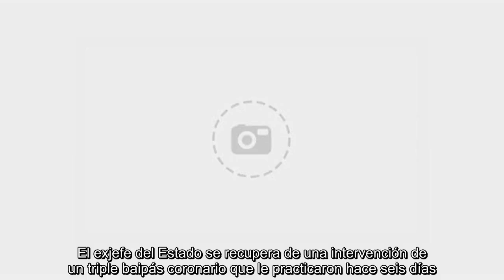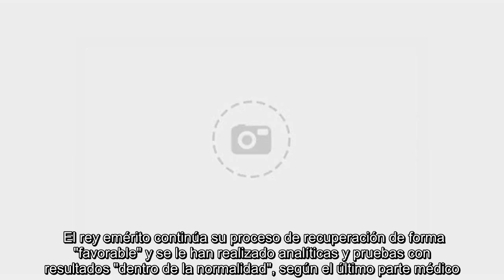✅ Pedro Sánchez visita al rey Juan Carlos en el hospital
✍  El presidente del Gobierno en funciones, Pedro Sánchez, ha visitado este viernes al rey Juan Carlos en el Hospital Quirónsalud Madrid de Pozuelo de Alarcón (Madrid). El exjefe del Estado se recupera de una intervención de un triple baipás coronario que le practicaron hace seis días.   Sánchez ha llegado a las 09.00 horas de este viernes al hospital acompañado por su esposa, Begoña Gómez. Más de media hora ha durado la visita del presidente en funciones al anterior jefe del Estado. A la salida del centro hospitalario, Sánchez ha afirmado a los medios de comunicación que ha encontrado "muy bien" a Juan Carlos, "afortunadamente".   El rey emérito continúa su proceso de recuperación de forma "favorable" y se le han realizado analíticas y pruebas con resultados "dentro de la normalidad", según el último parte médico. Además, toma toda la medicación "vía oral" y "el resultado de las analíticas y prueba de imagen de control posoperatorio se encuentra dentro de la normalidad", precisa el info ...